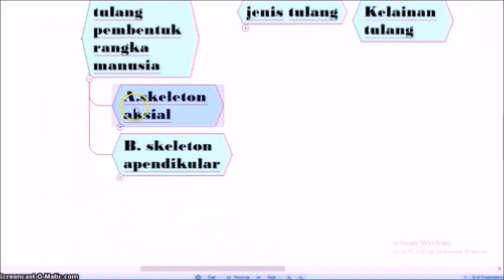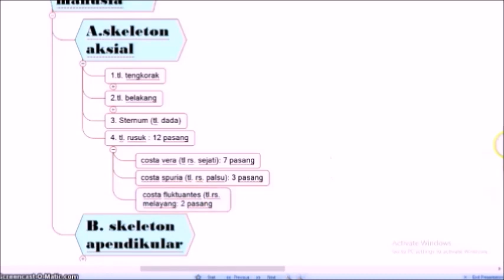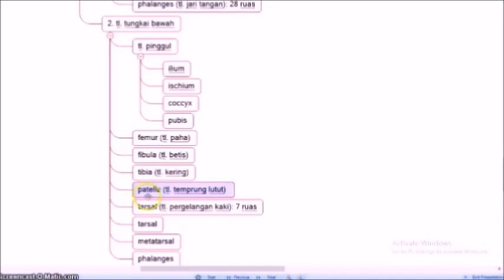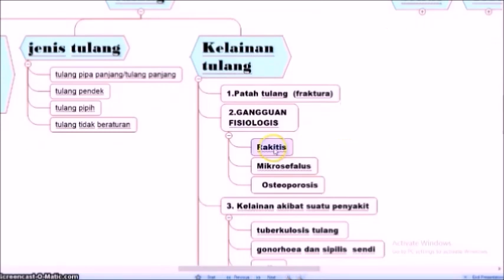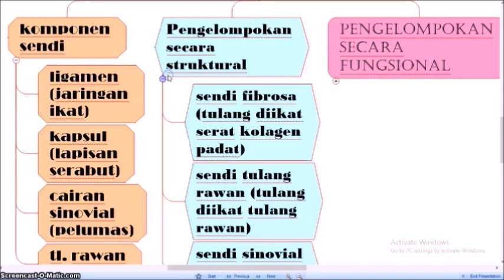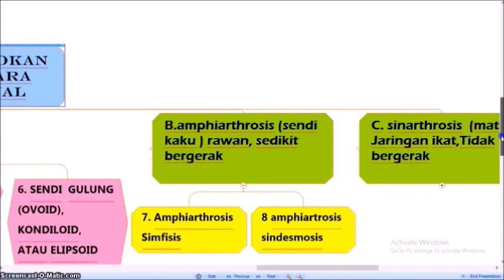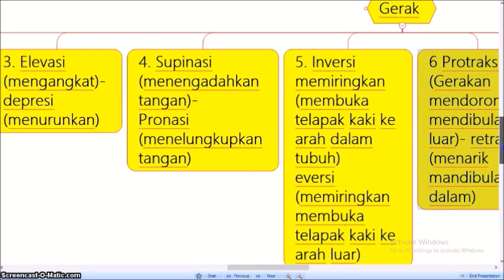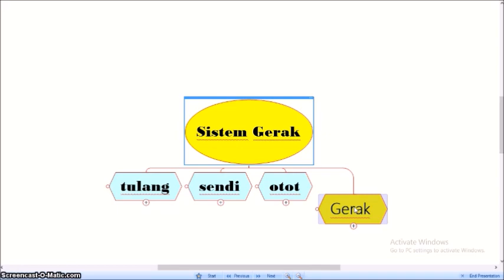Sistem Gerak Manusia: Peta Konsep Materi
Biologi SMA XI MIPA
3.5   Menganalisis hubungan antara struktur jaringan penyusun organ pada sistem gerak dalam kaitannya dengan bioproses dan gangguan fungsi yang dapat terjadi pada sistem gerak manusia